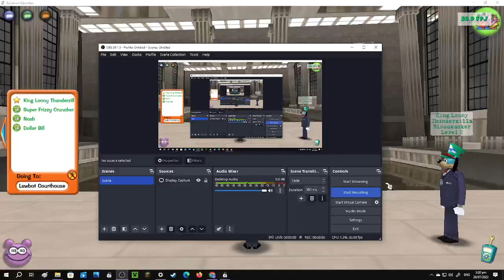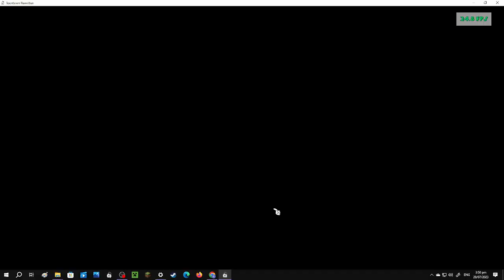Toontown Rewritten CJ Boss